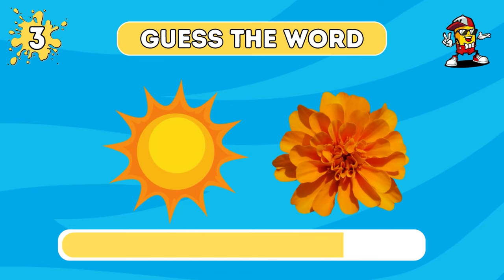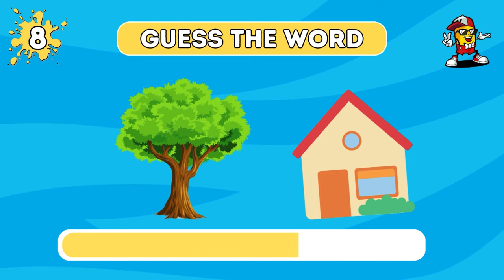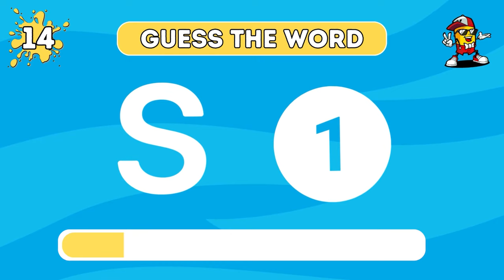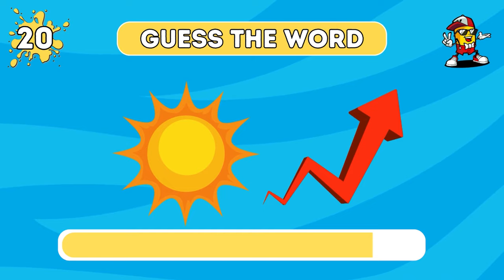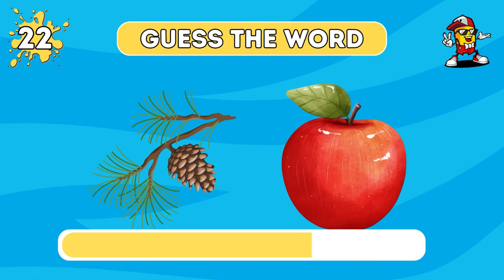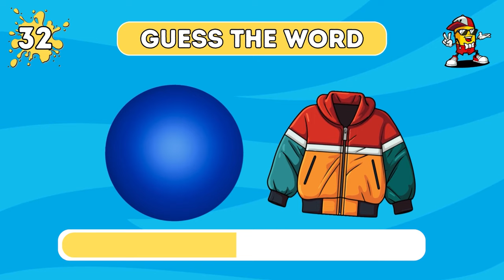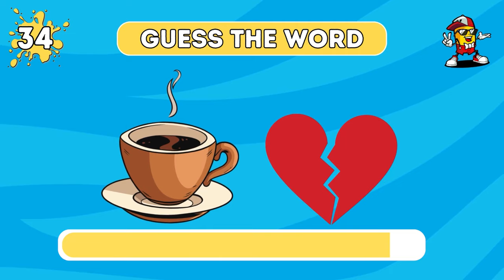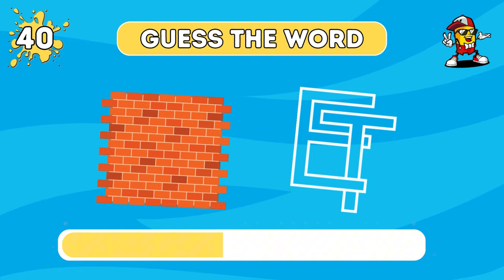Can You Guess the WORD By The Emoji? 🤔| Emoji Quiz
It's Can You Guess the WORD By The Emoji? 🤔| Emoji Quiz

Are you ready to make your decisions? Let's play!

This is how it works:

In this challenge, we'll show you 40 different pairs of Emojis and you have to guess the word. We wish you a lot of fun!